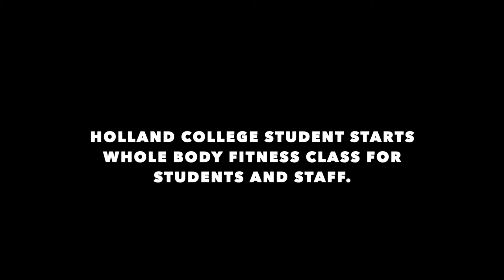Popular new fitness class created by Holland College student has waitlist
Created by Sarah Baker, Holland College Journalism and Communications. 2021.